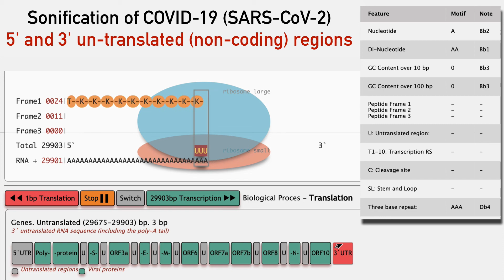The Sound of the SARS-CoV-2 Genome: 5` and 3` untranslated regions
The computer generated audio that you see and hear in the video is described in 'Real-time audio and visual display of the Coronavirus genome' available at the journal BMC Bioinformatics

A combination of RNA sonification and an animated display tool have been combined to represent the function of the COVID-19 viral genome. The audio data has been synthesised from a variety of functional RNA motifs that known to be important in the function of RNA. Additionally metadata describing the cycle of viral RNA translation and transcription has been used to shape the auditory display. Together these tools provide a unique approach to further understand the metabolism of the viral RNA genome. Additionally this provides an  interesting example of algorithmic music generation within science research. The resultant audio provides further means to represent the function of the RNA in addition to traditional written and visual approaches.